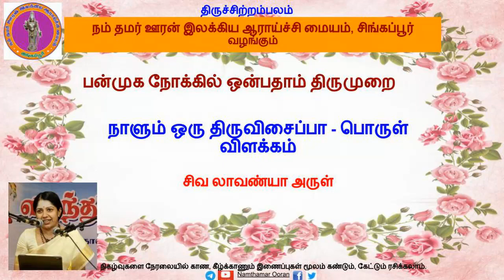பொருள் விளக்கம் - 9.26.5 புருடோத்தம நம்பி - கோயில் (அரும்புனல் அலமரும்..)